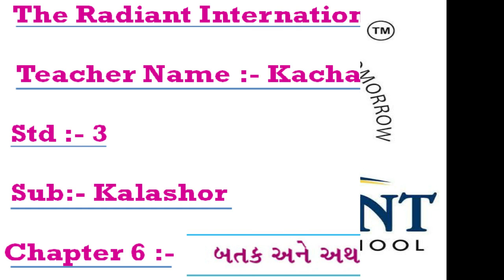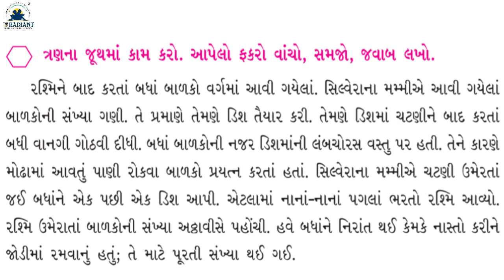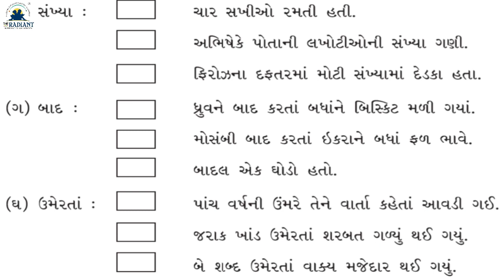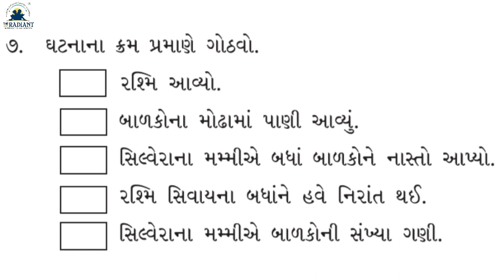GUJ MED STD 3 KALSHOR CH 6 BATAK ANE ATHAVA PAN HANSH PART 12